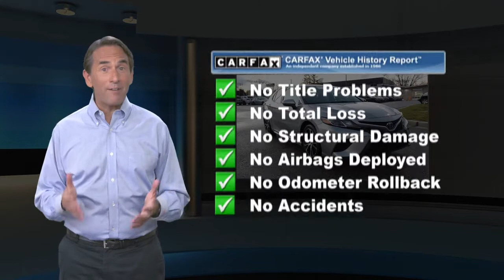Certified 2020 Toyota Camry SE, Randallstown, MD 914257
2020 Toyota Camry SE BLUETOOTH, BLIND SPOT MONITOR, BACK UP CAMERA, ALLOY WHEELS, ONE OWNER CLEAN CARFAX, BALANCE OF FACTORY WARRANTY, LEATHER SEATS, HEATED SEATS, KEYLESS ENTRY, EXCLUSIVE ADVANTAGE CERTIFIED (125 POINTS INSPECTION), CRUISE CONTROL, PREMIUM WHEELS, Black w/Fabric Seat Trim w/SofTex, ABS brakes, Active Cruise Control, Electronic Stability Control, Illuminated entry, Low tire pressure warning, Remote keyless entry, Traction control.HOME DELIVERY AVAILABLE! Exclusive Motor Cars is now offering an Exclusive Lifetime Powertrain Warranty on qualifying vehicles. Some exclusions may apply. See dealer for details and conditions of the Powertrain Warranty. Dealer processing fee of $499 is not included in the advertised price. Sales tax or other taxes, tag, registration, government and certification fees are not included in advertised price. Certain vehicles may require financing through one of our lending institutions with approved credit. To receive the internet price, you must print and present this page to the sales team upon arrival. All vehicles pricing are subject to change prior to sale. Exclusive 7 day exchange policy. Purchaser must qualify for necessary financing on the replacement vehicle. The full amount of the original purchase price will be applied towards the next vehicle with no cash back. Warranties may be transferred if applicable. If a trade was part of the first purchase, the value of the trade will be applied to the second purchase. The exchange must be completed at the dealership. Any incentives are non-transferable. At the time of exchange, the first purchased vehicle must not have more than 700 miles from the time of delivery. The exchanged vehicle must be in the same condition as it was at the time of delivery. The time of exchange must happen within 5 business days from purchase. Only 1 exchange is allowed per customer per year. There is no cash value. All requests to exchange must be completed in writing with our guest services department. All vehicles under $10,000 sales price are excluded from this exchange policy. See dealer for details.

[RLVID:1722:bf0e92cfb4a960f3:937a6045f181fd72:1]